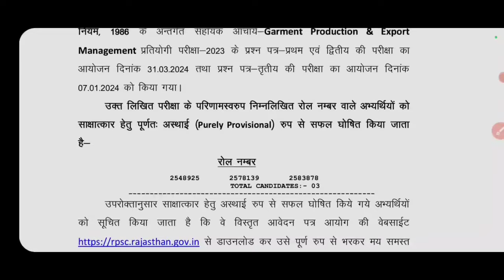RPSC ASSISTANT PROFESSOR NEW RESULT जारी 2024 || इतना कम रहा CUT OFF 2024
RPSC ASSISTANT PROFESSOR INTERVIEW RESULT OUT 2024